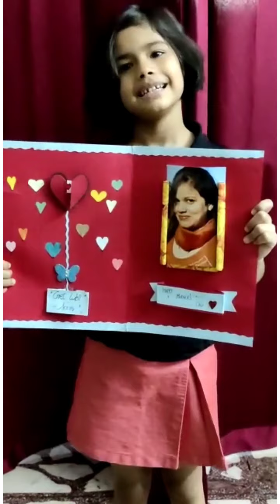May 9, 2021